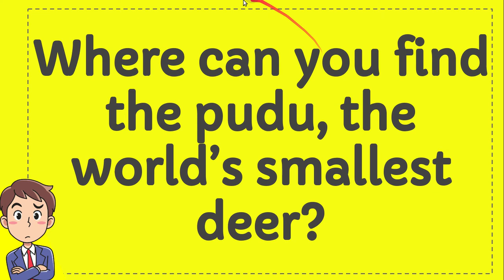Where can you find the pudu, the world`s smallest deer?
WHERE CAN YOU FIND THE PUDU, THE WORLD`S SMALLEST DEER?. This video will give you a 'Straight To the point' information / answer / solution of : Where can you find the pudu, the world`s smallest deer?.

Here in How Convert we provide a lot of useful information that will make your day better because you will get a lot of fantastic knowledge like this video : (Where can you find the pudu, the world`s smallest deer?), and there are a ton other full of knowledge videos.

You can also help other people to comment in comment section if you think that there is important/interesting information that is not covered by this video Where can you find the pudu, the world`s smallest deer?